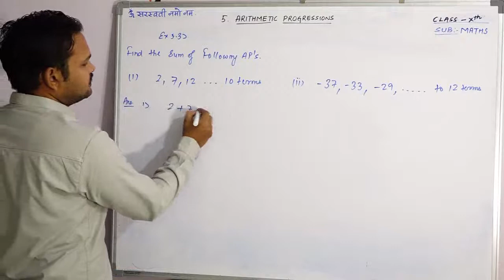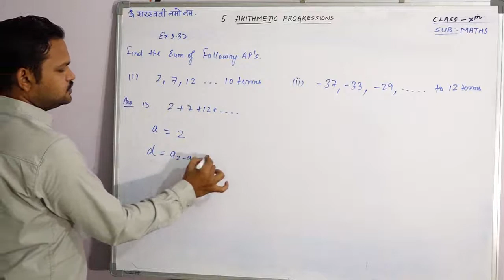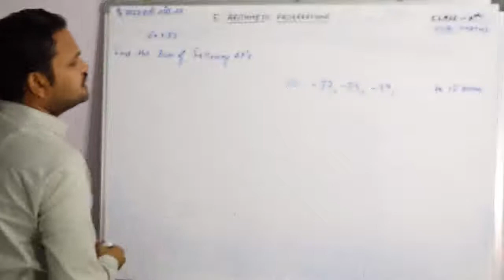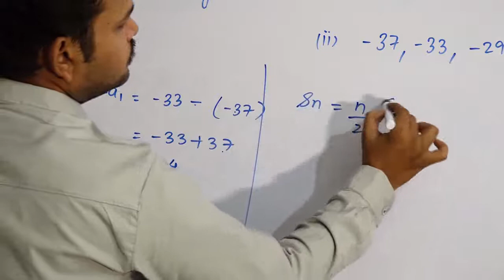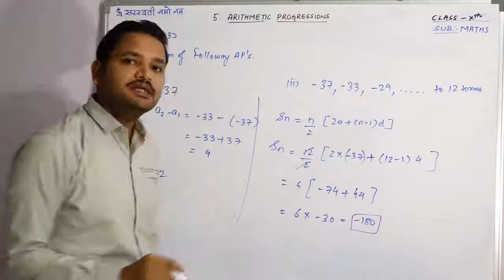STD 10 CHAPTER 05 ARITHMETIC PROGRESSIONS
EXERCISE 5.3
Q.1)I & II